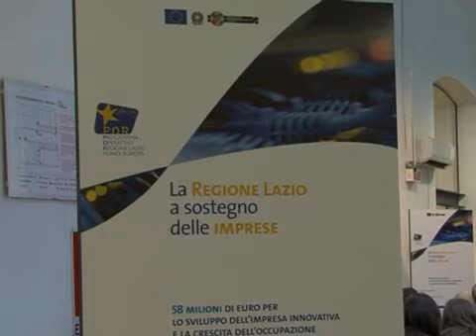Opificio Telecom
Filas con il progetto Seedlab si propone di aiutare i giovani nella creazione di imprese innovative attrverso: start up, spin off